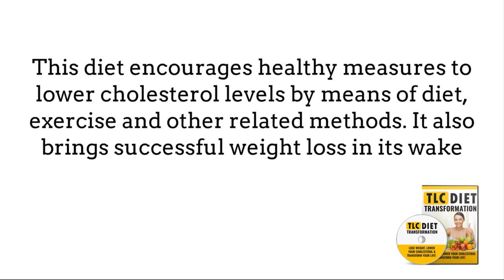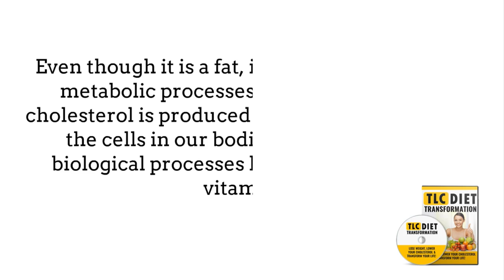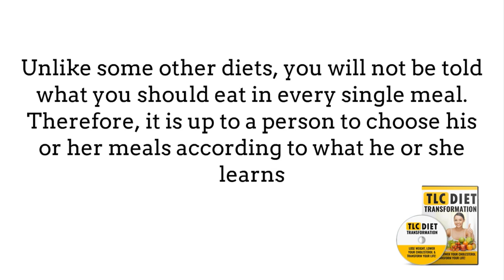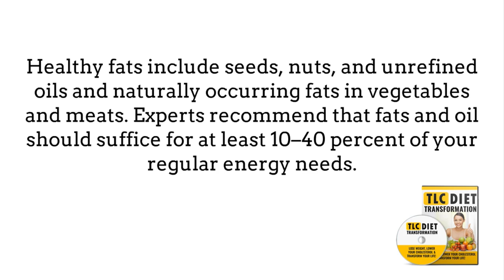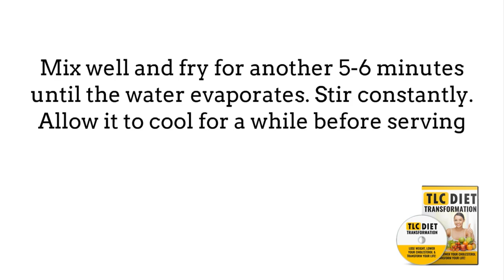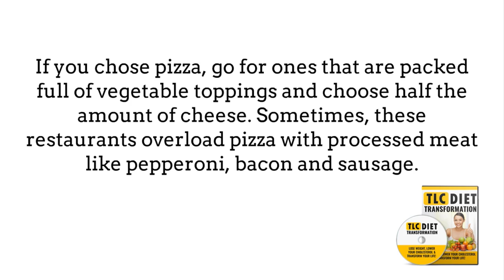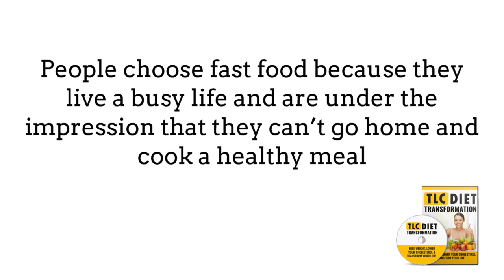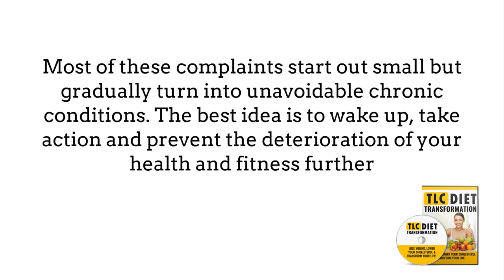FULL Fitness training course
Full fitness workout.